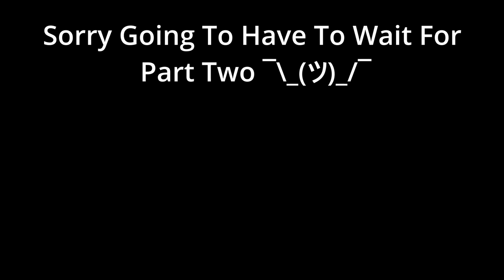FUNNY MOMENTS IN HALF LIFE 2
Wait for Part 2 or somthin